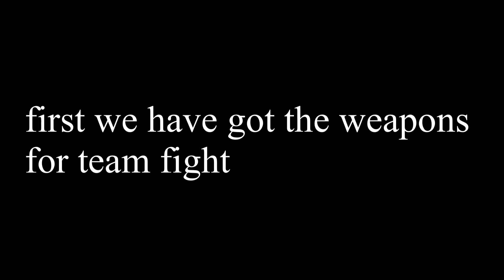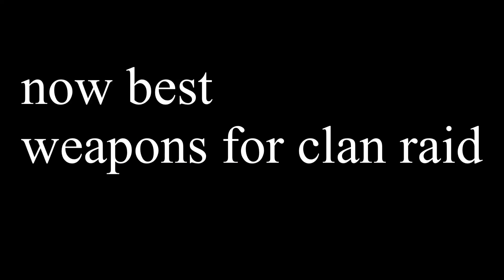Best weapons for each gamemode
Slaine the lion
Snowe the lion
And of course
Cheese